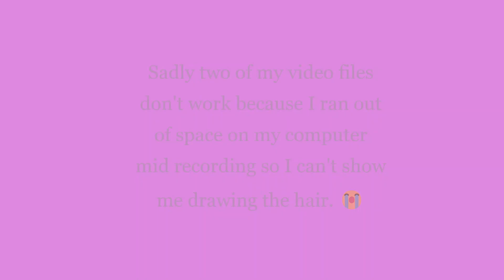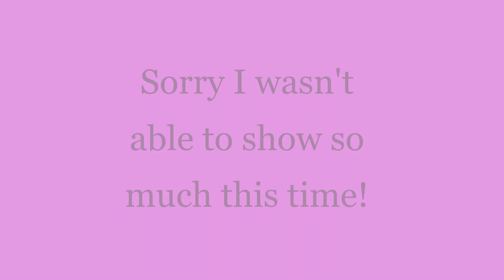Drawing V from BTS - Time Lapse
Thanks for so much support on my first semi-realistic video.  Someone asked me to do V from BTS so here you go. Sadly it didn't turn out as good as my first time I think. I'm very disappointed that a lot of the video files got corrupted so you missed out on a lot. Niki from Enhypen possibly on the way soon!